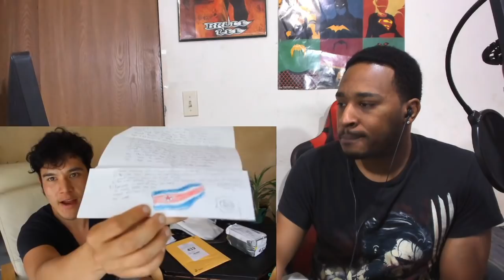Geography Now! North Korea REACTION | DaVinci REACTS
Geography Now! North Korea (DPRK) by Geography Now